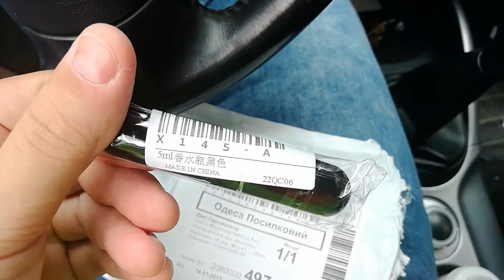Бесполезная вещица aliexpress odesoftami com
= = = = = = = = = Источник видео обзор, больше детальных фотографий или ссылку на поставщика товара посылкаизкитая - можно найти там же, а так же читайте и смотрите фотографии с нашего путешествия в блоге на моем сайте Это интересно и познавательно! Подписывайтесь на канал odesoftamicom следите за фотоотчетами , коментируйте статьи и видео, а другие наши поездки уже доступны в категории Путешествия или по ссылке Так же во всех наших путешествия наавтомобиле, я предоставляю информацию состояниедорог лучшие маршруты, реальные отзывы про отели , гостиницы и другое снимаемое жилье у частников и вообще все интересное только для Вас !!!
Все видео на канале odesoftami он же канал odesoftamicom являются уникальными. Детальней про политику размещения контента